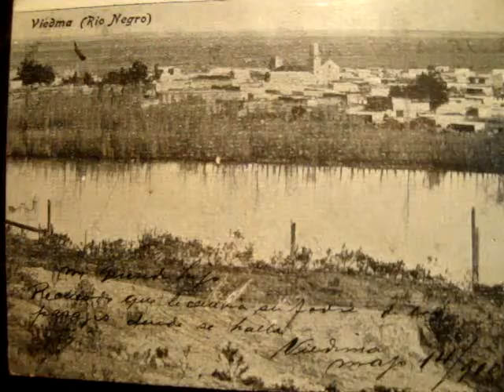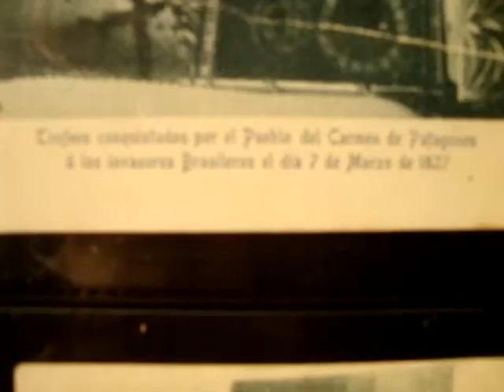Si tu fueras mi novia, Foxtrot de L. Dermott en Pianola x Horacio Asborno, Viedma, Argentina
Reproducción en Pianola de la melodía titulada " SI TU FUERAS MI NOVIA " fox trot, autor L. W. Dermott, rollo de 88 notas marca PAMPA código 4502, de industria Argentina, arreglo de Emilio Brameri, en mal estado por humedad, carreteles de pasta rotos con faltante, caja no original, etiqueta no original. Origen: Tresorelle Arg. SA Buenos Aires

Grabación realizada en Patriarca Nº 218 - Viedma, Capital de la provincia de Rio Negro e histórica de la Patagonia, el día 27 de Marzo de 2014 en Pianola Piano marca Chickering & Sons, (The Ampico) número de serie 143922, fabricada en Boston USA en 1928, restaurada personalmente en 2004.-
Busco (Compro) rollos musicales de papel perforado para pianolas de 88 notas, con el fin de restaurarlos, difundirlos por este medio y preservarlos para las generaciones futuras, si tenes o sabes de algún lote de rollos enviame un mail a